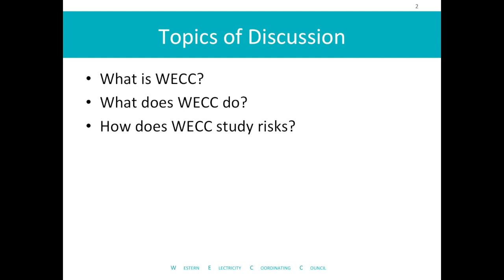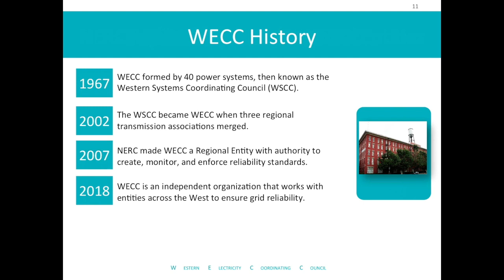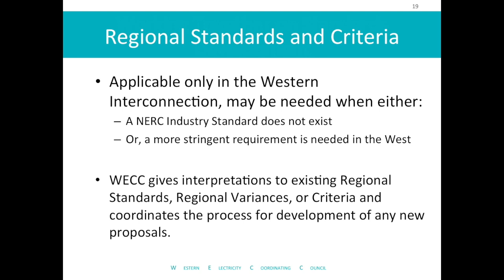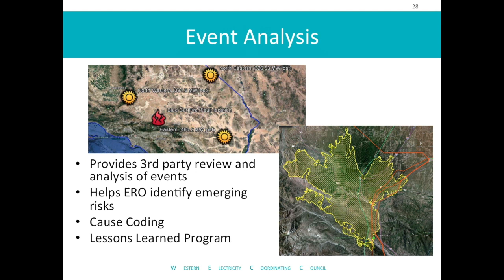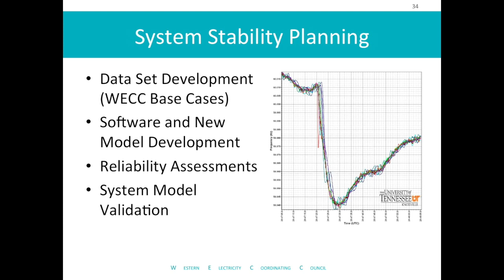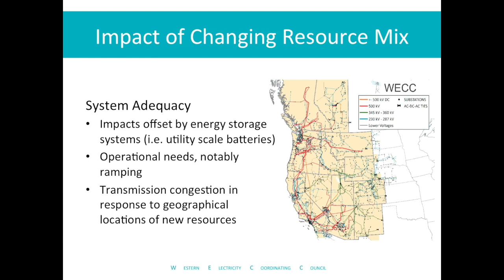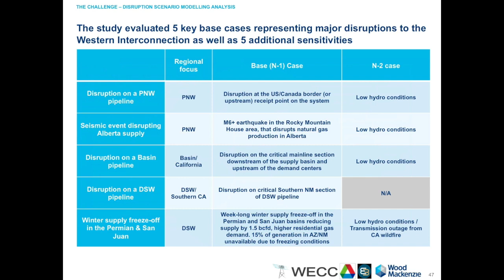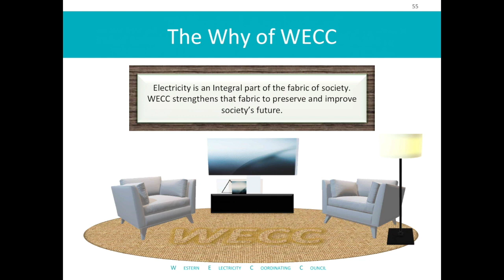The Western Electricity Coordinating Council | Matthew Elkins